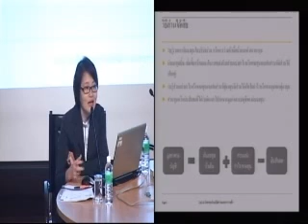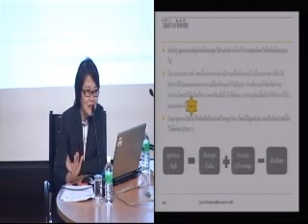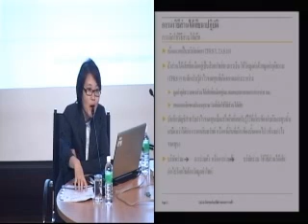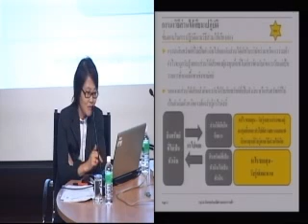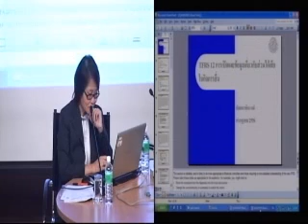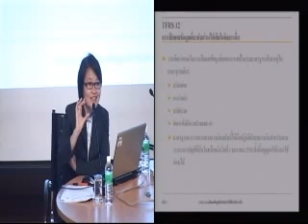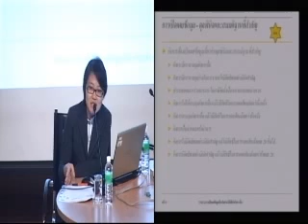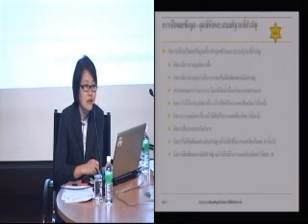FRU Day : ร่างมาตรฐานการรายงานทางการเงิน 6 ฉบับ ตอน 3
วันพุธที่ 17 กรกฎาคม 2556 สัมมนา "FRU Day : ร่างมาตรฐานการรายงานทางการเงิน 6 ฉบับ (TFRS 10, TFRS 11, TFRS 12, TFRS 13, TAS 27, TAS 28)"

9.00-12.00  เรื่อง TFRS 11 การร่วมการงาน  TAS 28 เงินลงทุนในบริษัทร่วม และ TFRS 12 การเปิดเผยข้อมูลส่วนได้เสียของกิจการอื่น
วิทยากรโดย คุณวราพร  ประภาศิริกุล อนุกรรมการในคณะอนุกรรมการติดตามมาตรฐานการรายงานทางการเงิน ระหว่างประเทศ  สภาวิชาชีพบัญชี